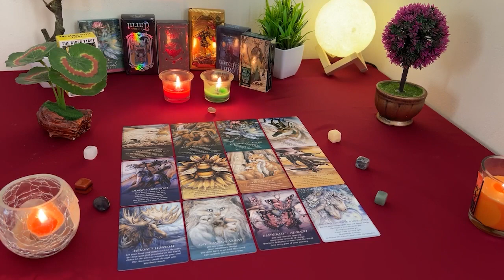CANCER ❤️ They Want To Reveal All 🤯 Receiving The Info U Need To Make A Decision About This Love 🥺